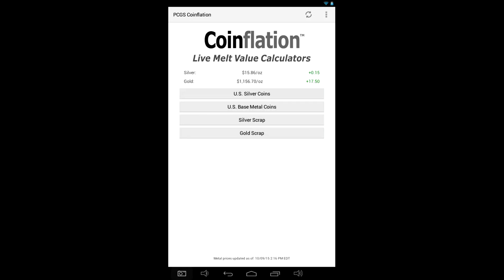Silver and gold prices 10-11-15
The current silver and gold prices today. These prices were provided by PCGS Coinflation.